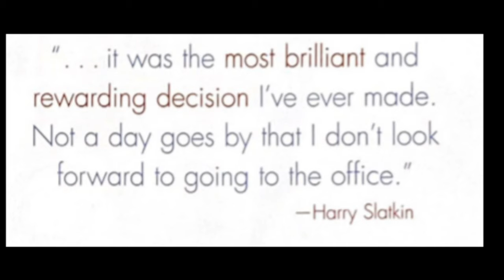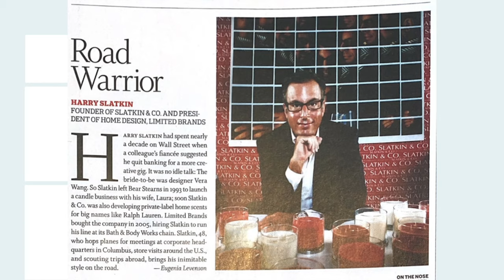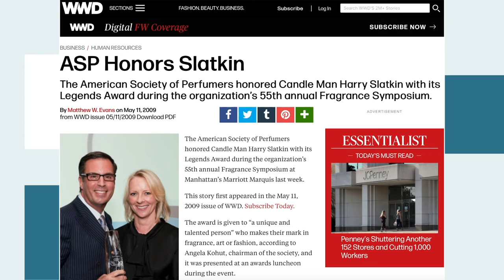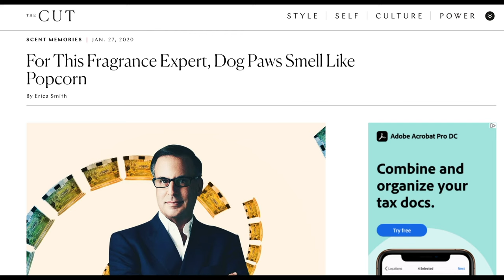Harry Slatkin: 28 Years of Home Fragrance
An introduction to The "King of Home Fragrance", Founder & CEO of HomeWorx & ScentWorx: Harry Slatkin.